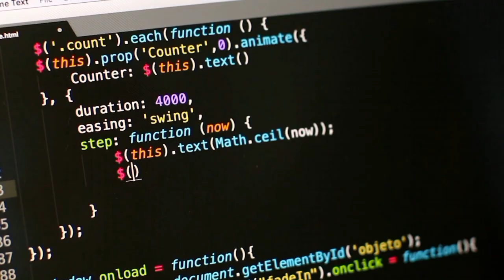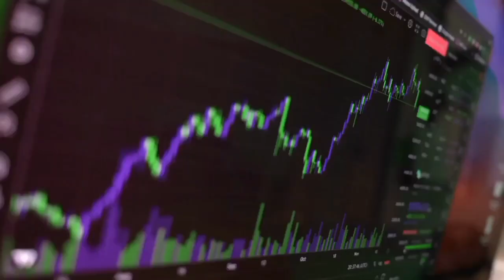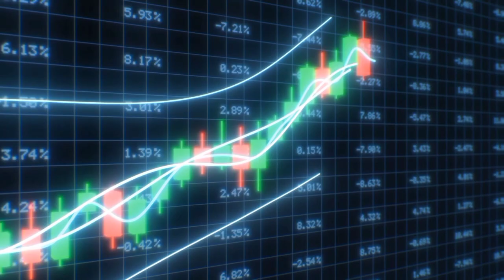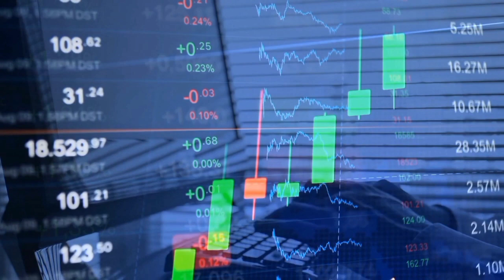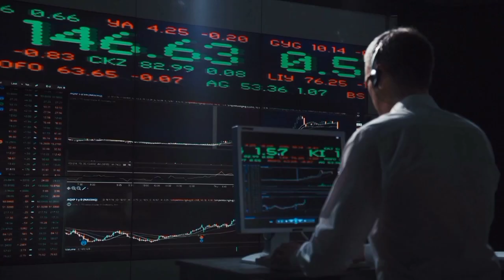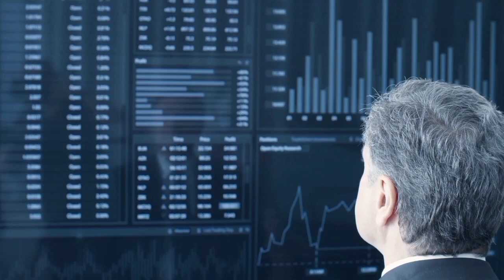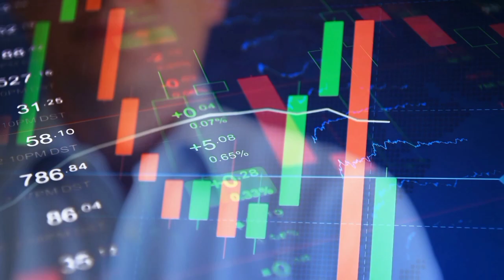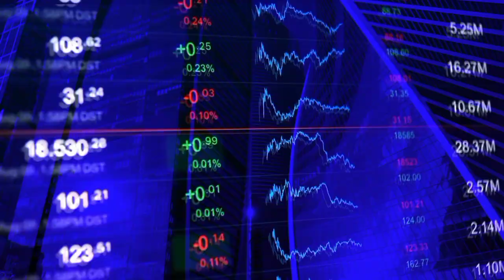EXPLOSIVE: SHIBA INU BUY SIGNAL ALERT - DON'T MISS THIS MONUMENTAL OPPORTUNITY - SHIBA INU COIN NEWS